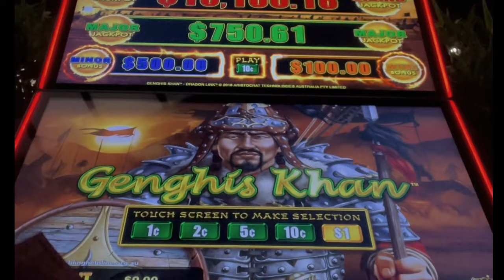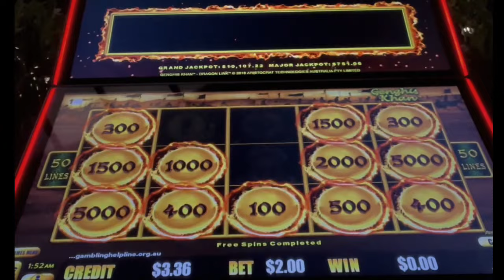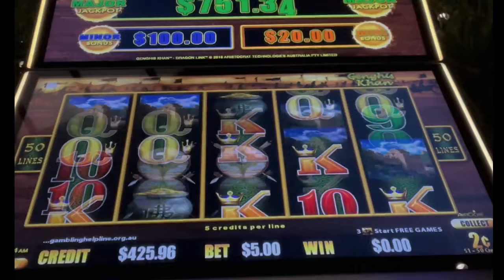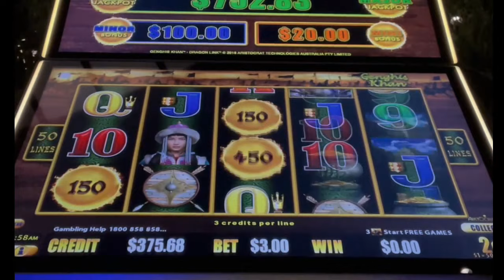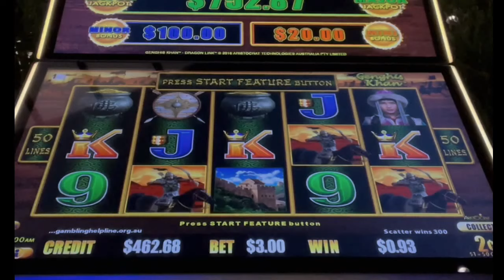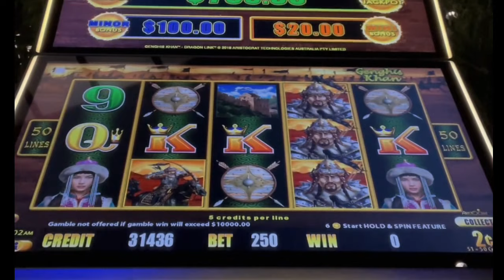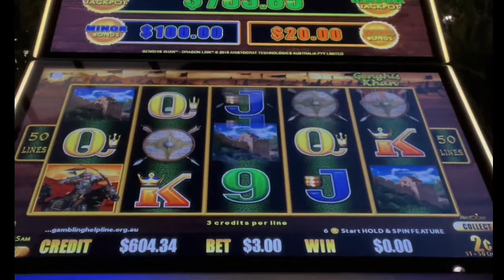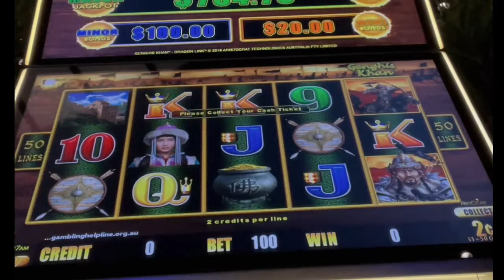🛑 NONSTOP FREE GAMES 😱 GENGHIS KHAN 🐉 DRAGON LINK SLOT MACHINE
AUSSIESLOT021216